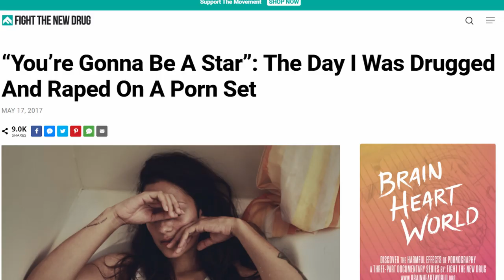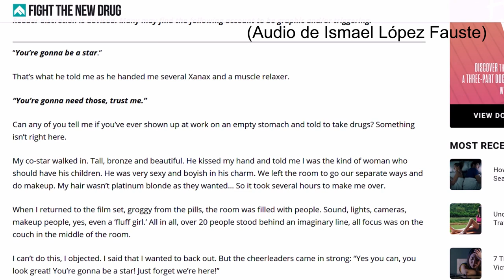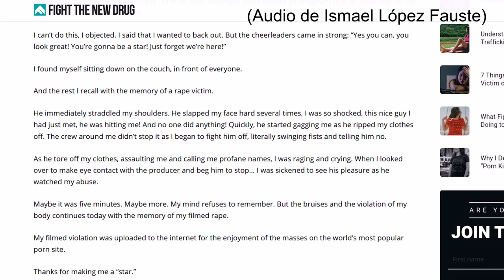No puedo dejar de ver PORNO 😳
Ismael López Fauste (Ismael me ha dicho que podéis escribirle por Instagram para hacerle preguntas o consultarle cualquier cosa. ¡Así que adelante!)

REFERENCIAS DEL VIDEO:
Trata y proxenetismo detrás del porno:
Stutler, Ana. (2011). The Connections Between Pornography and Sex Trafficking. Covenant Eyes. Recuperado de
Szil, P. (2018). En manos de hombres: pornografía, trata y prostitución. ATLÁNTICAS – Revista Internacional de Estudios Feministas. 3(1), 113-135. Recuperado de
Violencia y manadas:
Diana Russell, "Against Pornography"
Edward Donnerstein, "Pornography and Violence Against Women,"
Neil Malamuth, "Rape Fantasies as a Function of Repeated Exposure to Sexual Violence,"
Dolf Zillman and Jennings Bryant, "Pornography, Sexual Callousness, and the Trivialization of Rape," Journal of Communications 32(1982): 15.
Adicción a la Pornografía:
Adicción a la pornografía, características y tratamiento. (2019).
Adicción a La Pornografía: Etapas, Síntomas, Causas y Tratamientos. (2019).
¿Adicto a la pornografía? Cómo saberlo, c. (2019). ¿Adicto a la pornografía? Cómo saberlo, cómo escapar – EfeSalud.
Ferrer, V., Farré, J., & Farré, B. (2015, 17 diciembre). Psicopatología y Personalidad en la Adicción al sexo.
Lugo, E. (2019). La adicción al porno, un trastorno invisible.